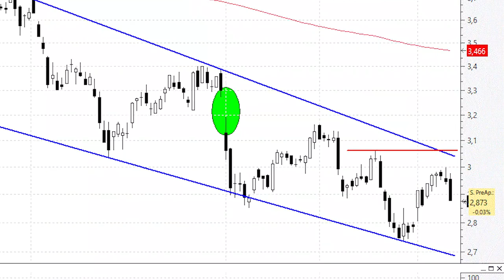CaixaBank parece estar dando forma a una cuña bajista